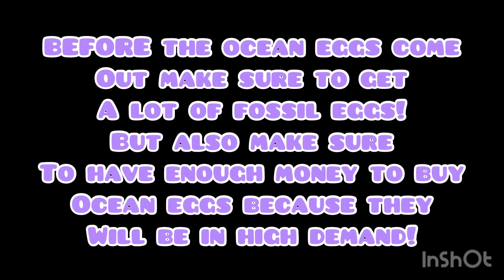OCEAN EGGS ARE COMING!!!!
I’m excited for it!!!
Add you???